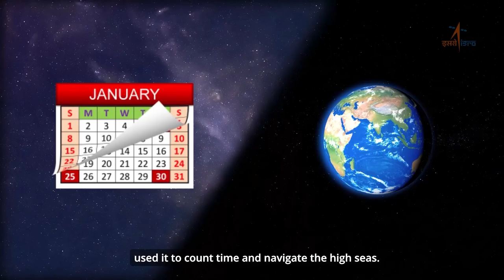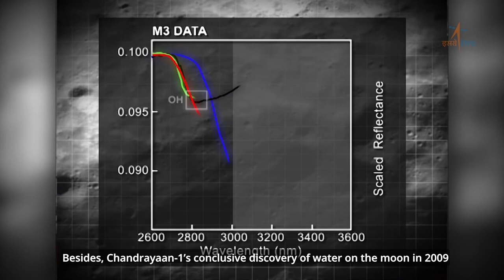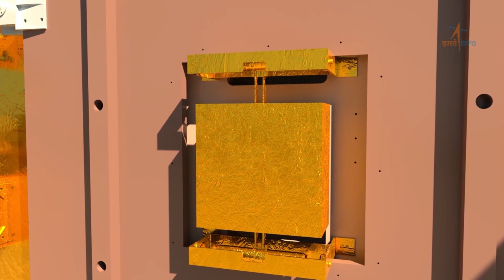Chandrayaan-3: India's Ambitious Lunar Mission Curtain Raiser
🚀 Chandrayaan-3: India's Ambitious Lunar Mission 🌕

Join us on an exhilarating journey as India embarks on its third lunar exploration mission, Chandrayaan-3! After the resounding success of Chandrayaan-1 and Chandrayaan-2, the Indian Space Research Organisation (ISRO) is all set to make history once again, as it takes its giant leap towards the Moon.

🛰️ What is Chandrayaan-3? 🌍
Chandrayaan-3 is India's most sophisticated lunar mission yet, designed to delve deeper into the Moon's mysteries and advance our understanding of our celestial neighbor. Building on the invaluable knowledge gained from its predecessors, Chandrayaan-3 aims to overcome the challenges faced during the Chandrayaan-2 mission and achieve even greater success.

🔍 Exploring the Moon's Secrets 🔎
With state-of-the-art scientific instruments and cutting-edge technology on board, Chandrayaan-3 is equipped to perform comprehensive mapping and analysis of the lunar surface. It will meticulously study the Moon's geology, mineralogy, topography, and its all-important water ice reserves, bringing us closer to answering the long-standing questions about the Moon's origin and evolution.

📅 Countdown to Launch 🚀
Stay up-to-date with the latest developments leading up to the much-anticipated launch of Chandrayaan-3. Witness the extensive preparations by ISRO's brilliant minds, from spacecraft integration to rigorous testing, as they ensure a flawless mission execution.

👩‍🚀 Meet the Masterminds 👨‍🚀
Get an exclusive glimpse behind the scenes and meet the dedicated team of scientists, engineers, and technicians responsible for making Chandrayaan-3 a reality. Hear firsthand from these passionate individuals about their dreams, challenges, and aspirations as they work tirelessly to propel India to new heights in space exploration.

🌌 Towards a Brighter Future 🌠
Chandrayaan-3 is not just a lunar mission; it represents India's unwavering commitment to space exploration and scientific discovery. As we take pride in our nation's achievements, we invite you to be a part of this historic journey that promises to inspire future generations and foster global collaboration in the pursuit of space exploration.

🔔 Don't Miss the Launch! 🔔
Be among the first to witness this monumental event as India takes another giant leap into the cosmos. Join us as we reach for the stars! 🚀🌟

(Note: This is a fictional description, as Chandrayaan-3's actual details may be subject to change beyond my knowledge cutoff in September 2021.)